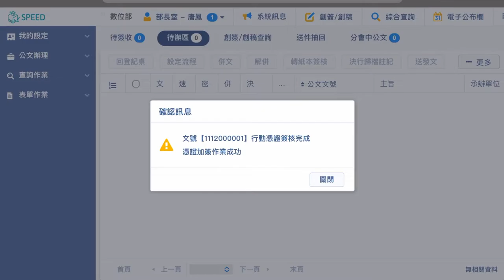用手機就能簽公文！​行動裝置簽電子公文流程演示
公文，是處理或聯繫公務的文書，由於它的習性必須依照順序在人與人的桌上過境，在受到關注並被餵食簽章之後，才會遷徙前往下一張桌子。隨著科技進步、環境變遷，公文的這段征途被認為應該有更簡便的路徑：根據最新的觀察，由於數位發展部的成立，部分公文的生態行為正在逐漸產生變化。​
數位發展部在8/27揭牌，部長唐鳳也在這天用手機簽署了第一份數位部的第一份電子公文，並為總統蔡英文、行政院長蘇貞昌​展示簽署流程。​此後，數位部內的電子公文，可以使用行動自然人憑證簽核，透過電子簽章、生物指紋，即使離開辦公室，也可以利用手機、平板等簽公文。​
電子公文不是暴龍獸進化成機械暴龍獸，不會直接完全取代既有公文系統，也不會立即要求所有所有公務機關都要導入，而是從數位部開始嘗試，再逐步漸進推動。這是數位部的一小步，如同數位部的英文簡稱 ​ moda，數位部期許自己成為臺灣數位發展的「馬達」，透過往前每一步，加速台灣的數位發展，實現智慧國家的願景。